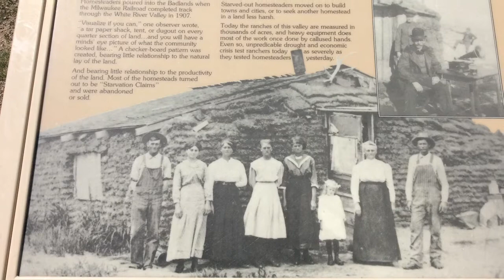The Badlands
In this episode I show y'all The Badlands! In slideshow form